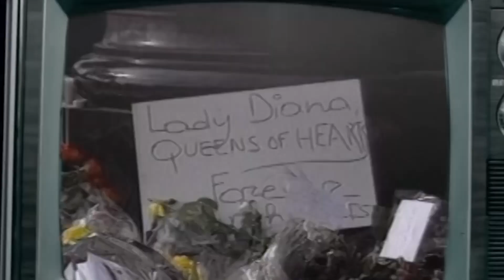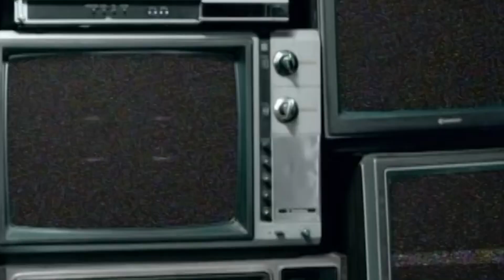Lisa Marie Presley Speaks Candidly Michael Jackson & Their Marriage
Lisa Marie Presley, a name synonymous with legendary connections, be it by birth or marriage. Her union with Michael Jackson, from 1994 to 1996, created a tabloid spectacle, capturing public fascination. Yet, the fairy tale was short-lived, crushed under the weight of media speculation. Post her demise, clips of Lisa Marie Presley talking candidly about her marriage to Michael Jackson went viral after her death. So, what secret did she disclose? Curious about what she spoke candidly about her marriage to the King of Pop?